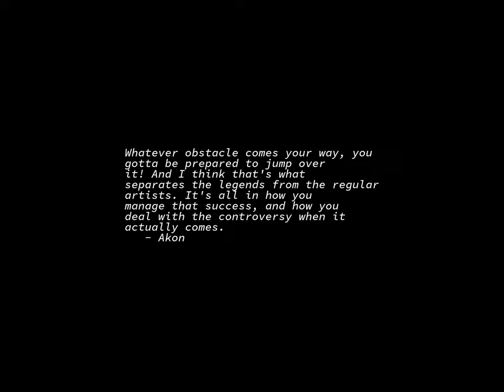Sunrise Time-lapse: Monday, September 25, 2023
On this day:
   Battle of Stamford Bridge marks the end of the Viking era, 1066
   Sandra Day O'Connor becomes first woman on US Supreme Court, 1981
   Army Day in Mozambique
   Referendum Day in Rwanda
   John Bonham (Led Zeppelin) dies of alcohol poisoning, 1980
   Dmitri Shostakovich is born in St. Petersberg, Russia, 1906
   Jean Francaix dies, 1997
   John-Philippe Rameau is born in France, 1683
   Family & Community Day (ACT)

Today's random fortune, quote, or snark:
love, v.:
    I'll let you play with my life if you'll let me play with yours.